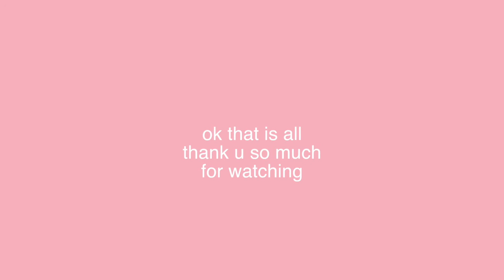Monsterku Kenyang (Original)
Tadinya mau rekam di Photo Booth aja, tapi belum dapet semua footage yang diinginkan e bang Awannya mengutus diri ke Kaliurang jambore 3 hari 2 malem diospek.
Terus gak mau menunda ini lama lama...
Jadinya rekaman videonya sendiri??? Egois banget huhu??? Nga la ya ini kan demi kelangsungan bersama. Hyak.
Lalu mencoba merekam di hape tapi hapeku responnya lelet sekali udah mau die..
Akhirnya direkam di GoPro Hero edisi pioneer first generation punya ibu yang masih gendud dan udah bompel boncel tua gak mampu merekam di tengah kegelapan tapi tetep aja dipake yaUDAHLA...

- Lintang

Lirik:
Ku beri kau malamku
Isi fikirku dislimuti gelap
Berenanglah tak perlu kau minta ku
Tertawalah hingga ku terlelap

Berhenti menyuapi monstermu
Mengharapkan ampunannya
Lihat sudah tak jemu-jemu
Sepertinya mereka tak punya

Kau terima adaku
Isi fikirku yang dislimuti gelap
Dan lihatlah ku buatmu gemerlap